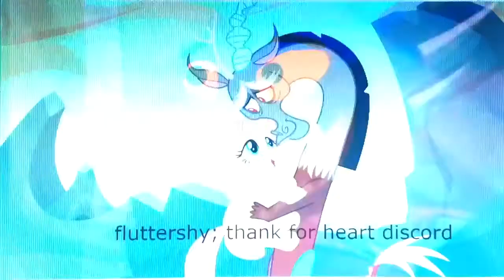CMV: Thankful Heart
Season 2 Christmas sing along song
Here discord (extra okard) sing thankful Heart, making Christmas tree going up and awesome. Just like reformed.